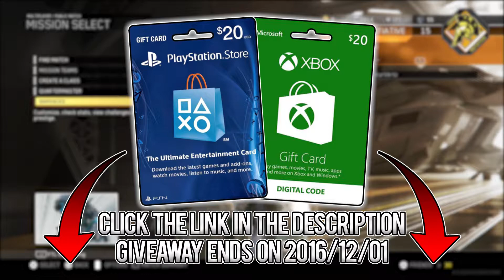PRESTIGE 2 & UNLOCKING VOLK CORRUPTION [Infinite Warfare Road to Max Prestige]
Drop a "LIKE" if you ENJOYED this video! :D

20$ PSN or XBOX Gift Card Giveaway! ENDS DECEMBER 1ST 2016!

► STAY UPDATED!